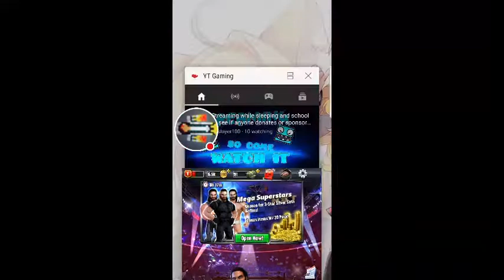Weird glitch in wwe champions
Wow what a waste of 100 dollars